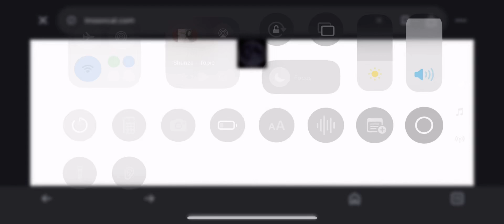Moon Phases Cycle